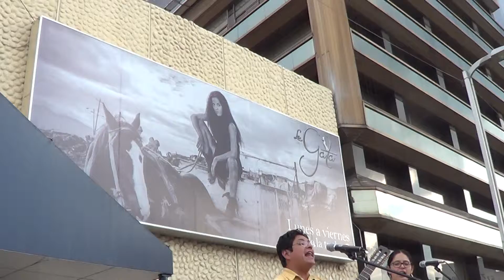MANIFESTACIÓN FRENTE A TELEVISA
En rescate de la Democracia y Defensa de la Soberanía, manifestación en Televisa, Av. Chapultepec No. 28, D.F. a las !7:30 horas Reforma Teleccom Reforma Energética Derecho a la Protesta